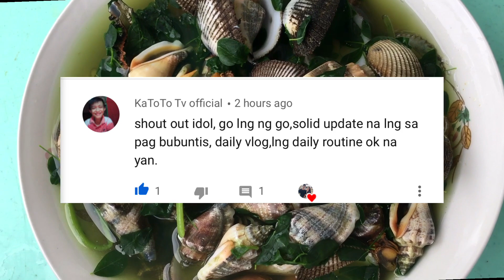SEASHELLS 🐚🐚 FOR LUNCH 😋😋(FAVOURITE NI BUNTIS 🤰) | JAMAE VLOGS